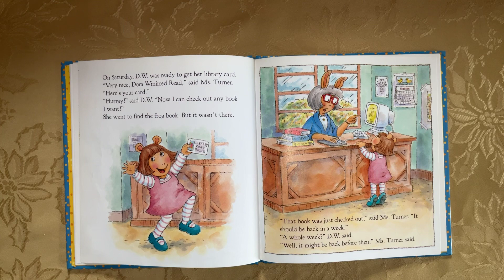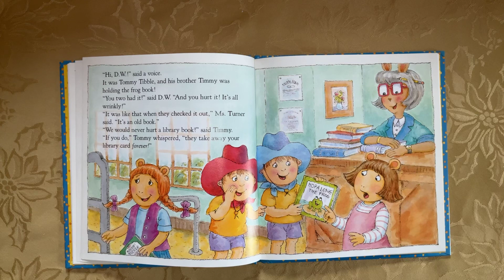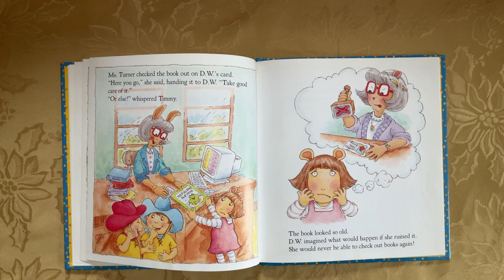D.W.’s Library Card (part 2)